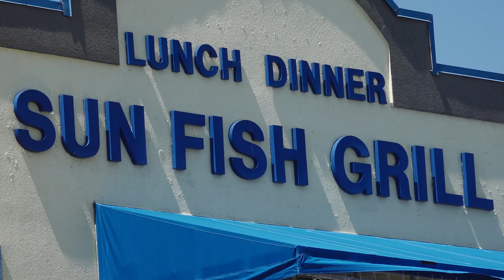Sun Fish Grill Fish n' Chips! - Food Review!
We head over to The Sun Fish Grill to try out their Fish n' Chips! Yum!

HELP SUPPORT MY FOOD REVIEWS!
YouTube Support: Link on main channel page (top right corner)

SOCIAL MEDIA!